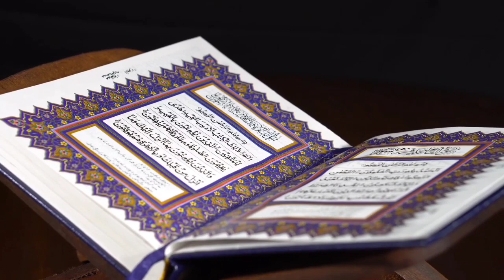Surah Yaseen (Yasin) surah ar rahman&surah mulk Full with Arabic HD|سورہ یٰس 36recitation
surah yaseen with urdu translation full mishary

surah yaseen shari

surah yasin sharif puri

surah yaseen sharif puri sunayen

surah yaseen sharif padhne wali

surah yaseen mishary al afasy with translation

surah yaseen english translation only

surah yaseen english reading

surah rahman beautiful voice heart touching female voice

surah rahman tilawat surah rahman tilawat qari basit

আয়াতুল কুরসি

surah mulk with urdu translation beautiful quran recitation سورة الملك am quotes

surah mulk hindi mein likha hua

surah mulk with bangla translation full

islamic speech network
Hafiz iqbal shah
motivation

morning priyar
Daily updates Quran and hadees
surah Yaseen (Yasin)
surah Rahman
surah mulk

surah yaseen with urdu translation full yasin  mulk
surah yaseen with urdu translation full
yasin sharif

yasin wal quranil hakim urdu tarjuma ke sath

yasin wal quranil hakim ringtone

yasin surah full sudais

yaseen surah full sudais fast

surah yaseen omar hisham new style

yaseen vlogs

surah rahman

surah mulk beautiful voice abdur rahman mossad

surah muzammil

surah fatiha

al quran tilawat status

al quran tilawat saiful islam

al quran recitation beautiful

full surah yasin surah ar rahman surah al waqiah dan surah al mulk

surah yasin surah ar-rahman & surah al-waqiah full

surah yasin surah ar-rahman & surah al-waqiah full - muzzamil hasballah

Surah yasin (Yaseen)|surah ar rahman&surah al mulk |full with Arabic HD|سورةيس 36recitation|lze72433
islamic speech network
Hafiz iqbal shah
Surah yasin audio
islamic speech network
Hafiz iqbal shah

surah yasin (Yaseen) full

Artist:- Muhammad iqbal shah

voice::- Qari a Quran: Mohammad, Iqbal Shah
Audio&Videos:- Muhammad, Iqbal Shah ,
Composition:- Muhammad, iqbal shah,
Edits::- Muhammad, iqbal shah,
post:- Muhammad, iqbal shah,
New project
subject:- surah Yaseen
Lyrics:-Quran Sharif